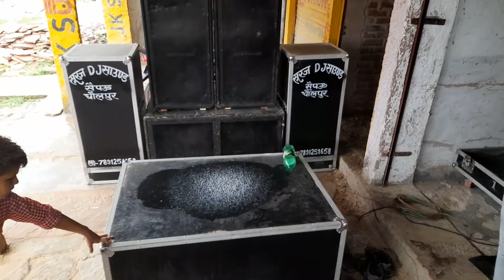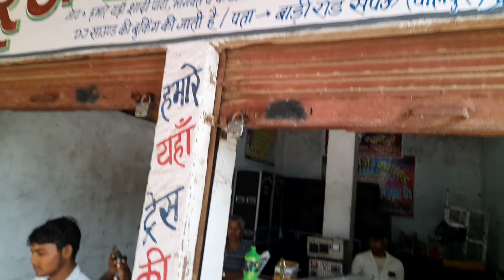Prince Dj sound saipau Dholpur 7891251658